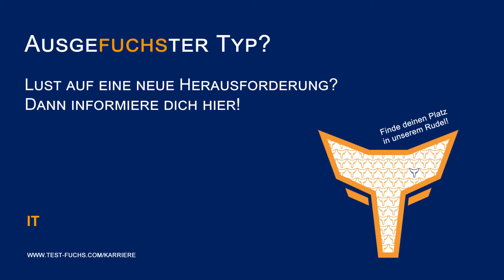IT-Jobs bei TEST-FUCHS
Andreas Zahrl ist in der Firma TEST-FUCHS in der IT-Abteilung tätig und betreut mit seinen Kollegen die EDV der gesamten TEST-FUCHS Gruppe.